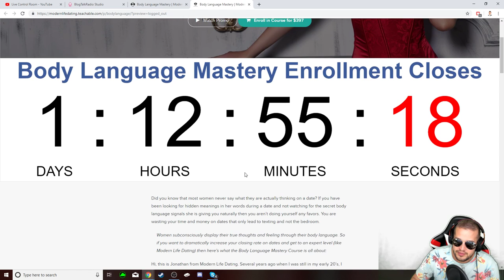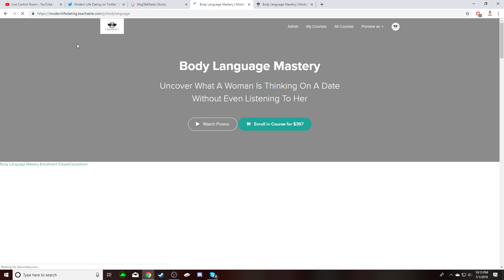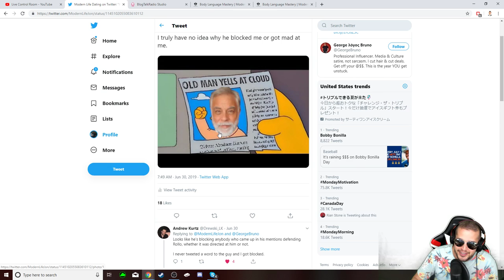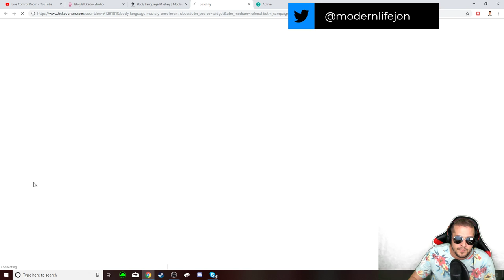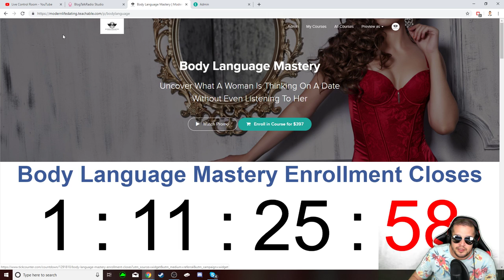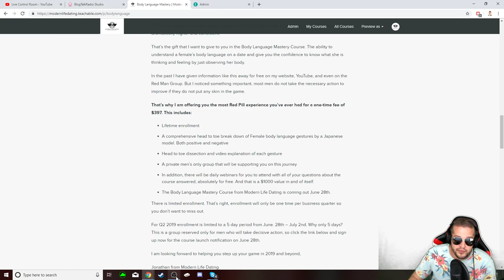Interview With A Man Episode 99: How To Get Whatever You Want In Life